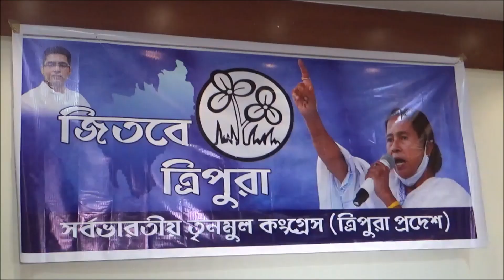Trinamool leader Sushmita Deb's press conference